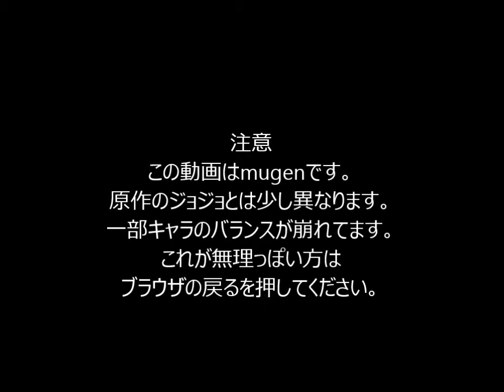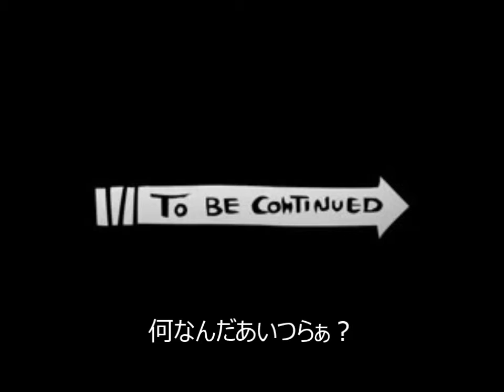mugen ジョジョの奇妙なオールスターバトル第三戦目